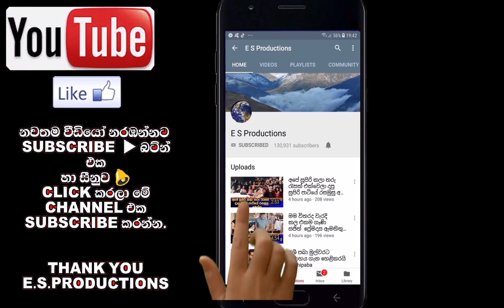sajithai buvini bala iddi sajithage biridagre ammai thathaiapuruwata gayu geeya